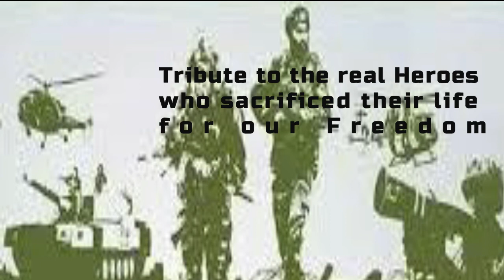National Salute Ride By Royal Enfield Riders | Independence Day 2019 Ride with Royal Mavericks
Celebrating India's India’s 73rd Independence day with Royal Maverick-Nation Salute Ride 2019.. We are riding together from Shanti Stupa , Delhi to Choki Dhani, Sonipat, Haryana..

3. Noise Play Vlog Edition
5. Samsung A20
6. Iphone 5s